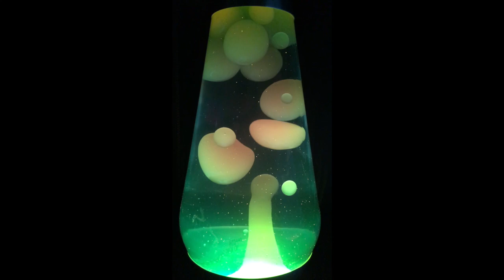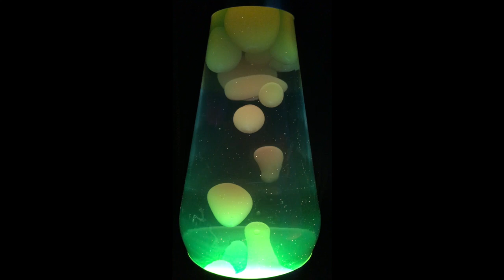Nice Bison - PQ3: Phoneroll - 8. Setting, Son [Lava Lamp]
Nice Bison / Dave Johnson - Pigquarters 3: Phoneroll

Nice Bison (tks 1-13):
Lorcan Miller - drums

Dave Johnson (tks 14,15):
Dave Johnson - bass (tk 14), piano (tk 15)

Pigquarters 3: Phoneroll:
1. Arm In Your Sleeve 7:06
2. Sails 6:07
3. Atlanta 3:45
4. Am The Light 7:18
5. Sails 6:02
6. Washington 5:46
7. Minute I Fake 4:00
8. Setting, Son 5:52
9. Arm In Your Sleeve 7:19
10. Desiderata 5:42
11. Washington 4:59
12. Am The Light 7:40
13. Phoneroll 4:13
14. Girl The Way You Dance Makes Me Want To Take Off My Pants 2:06
15. Tatum 2:06

Recorded onto phones live-in-the-basement 2012 in Chicago at the Rumpus Room by Nice Bison (tks 1-13) & live-in-the-studio 2012 in Chicagoland at Creative Music Strategies by Dave Johnson (tks 14,15).

Tracks 1-13 composed by Hackney/Johnson.
Tracks 14,15 composed by Dave Johnson.